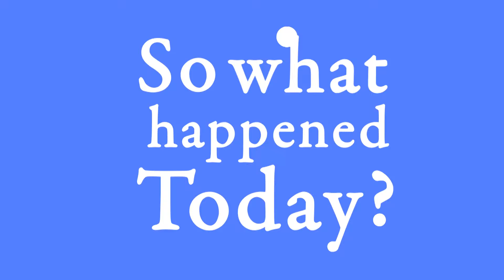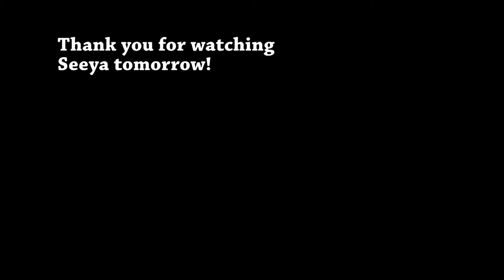Day 459 (040415) Late for a Job